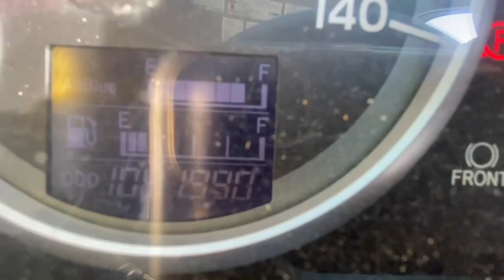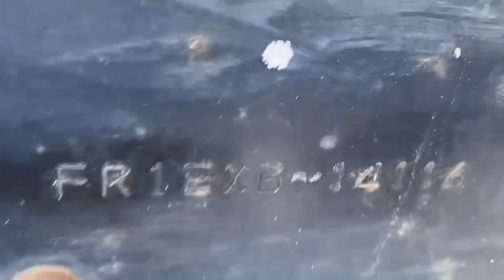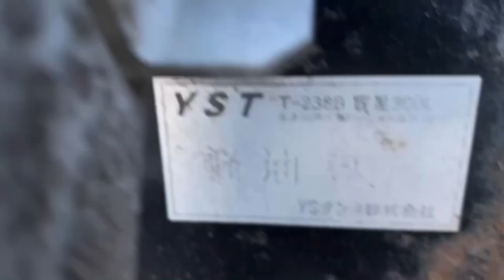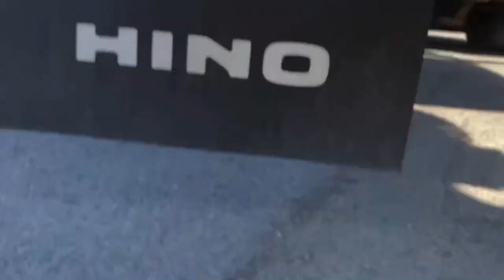JAPANESE USED TRUCK HINO PROFIA CA-BC-117